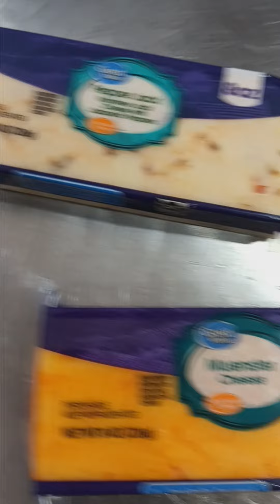IBP Pork Spare Rib Cook food foodie cooking foodlovers ibps (2)